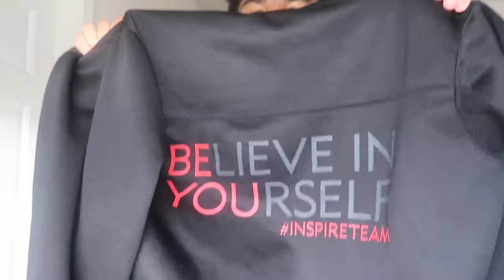Hoodie Collection Video 🔥🔥🔥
Sub Sub Sub‼️‼️‼️ OnDaWayTo1k😛🤫

                      •Social Media•
Snapchat-Dom878Add me on Snapchat! Username: dom878